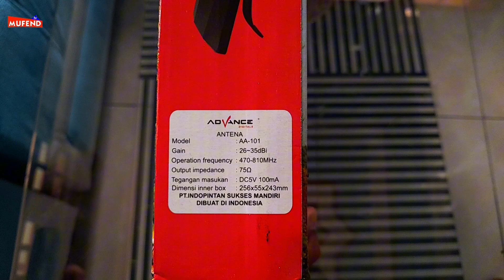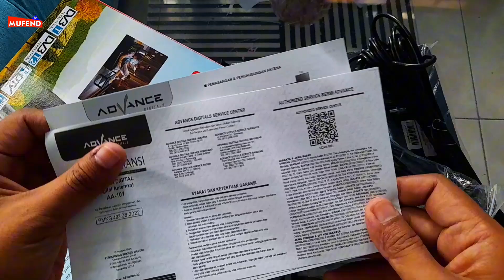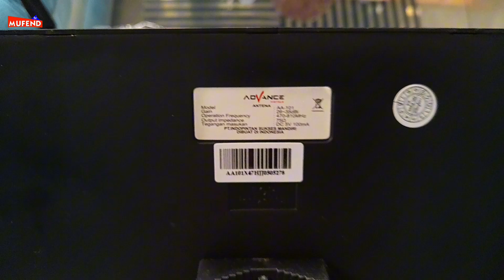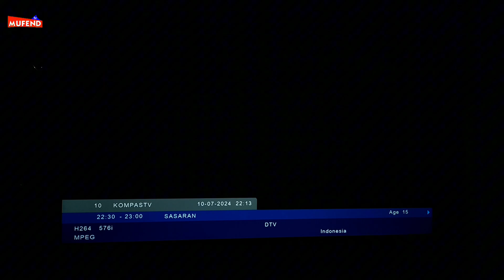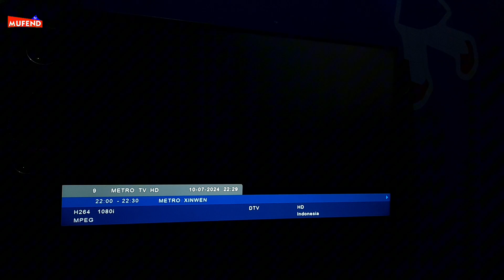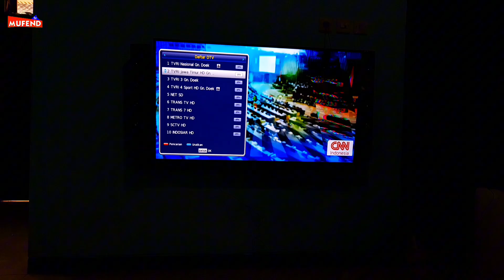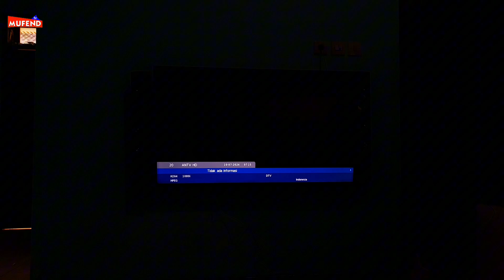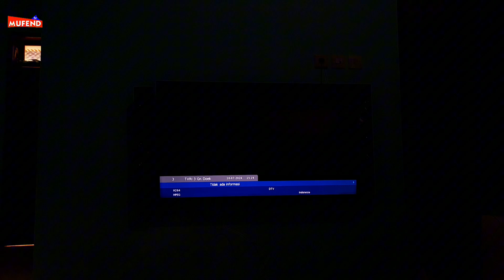Menjajal Antena TV Digital Advance AA - 101 Digeletakin Aja Udah Dapet Banyak Channel - JATIM 4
Link Pembelian Antena Digital Advance

Ditaruh dibawah bahkan di kasur dengan posisi sembarangan masih dapet sinyal tv digital, lokasi tes ini di kawasan desa Semboro, barat PG Semboro. Kab. Jember Jawa Timur jadi pakai sinyal JATIM 4 untuk area Bondowoso, Jember dan Lumajang.

Karena Pemancar Global TV ada di Bondowoso jadi Kejauhan gak dapet sinyal kalau di indoor harus taruh di outdoor.